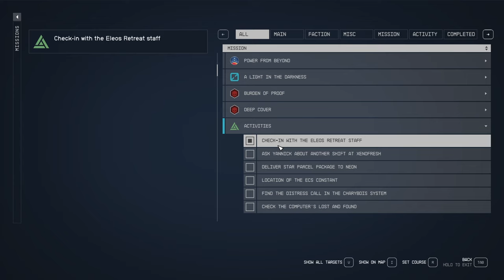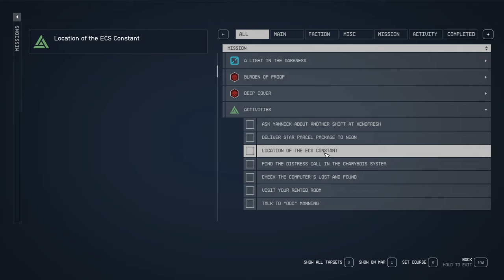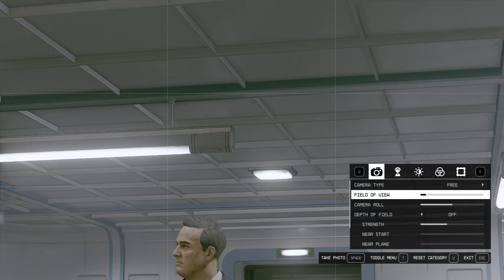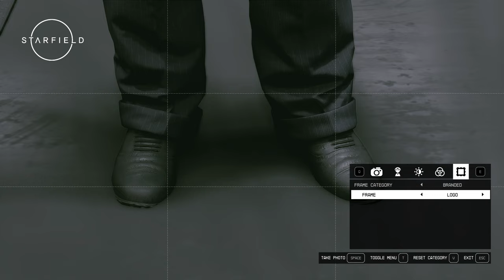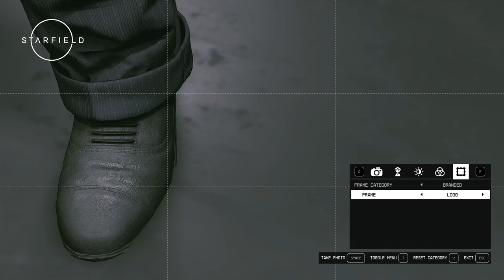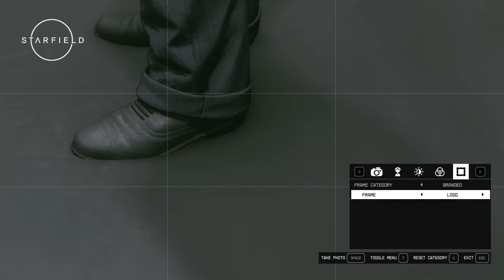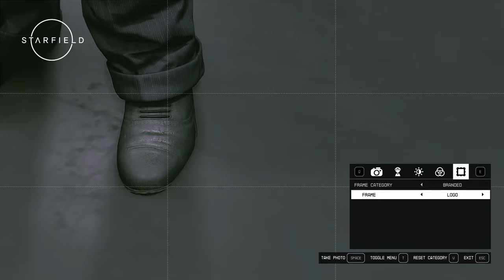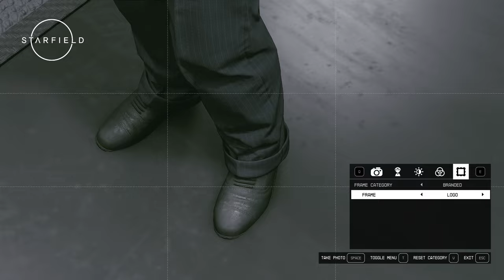I Talk About This Guy’s Suit for Over Half of the Video - Let's Play Starfield (Very Hard) 173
Miscellaneous activities are tended to!
A distress beacon leads to a mysterious facility!
Who is this familiar looking man?!